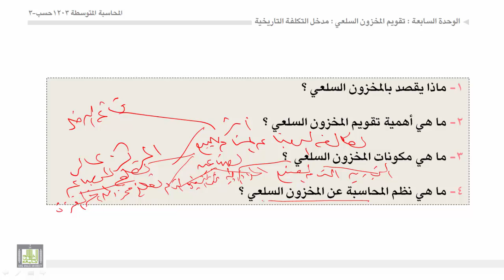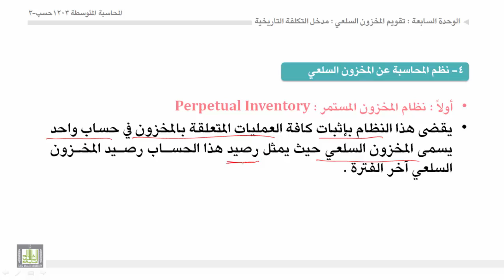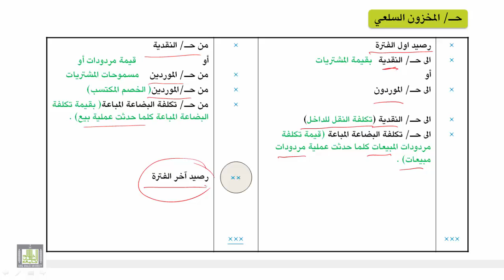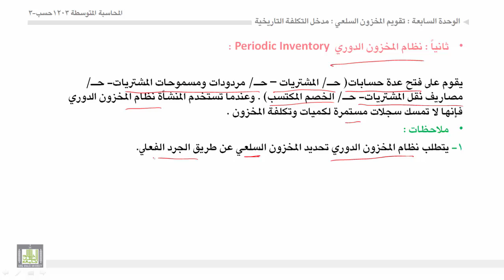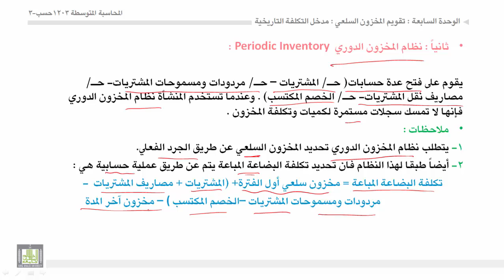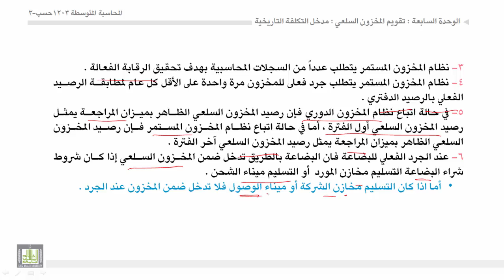محاسبة المتوسطة 1 - الوحدة 7 : ماهية المخزون السلعي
ماهية المخزون السلعي
- المقصود بالمخزون السلعي واهميته.
- مكونات المخزون السلعي.